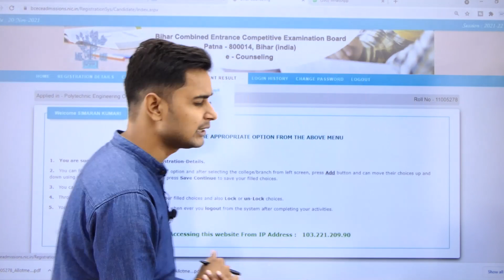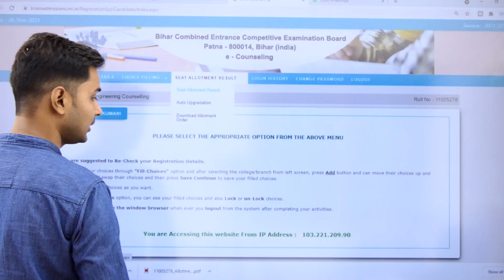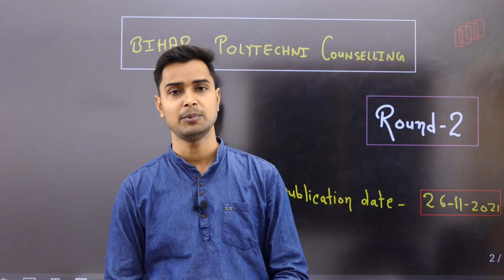2 Round में Choice Filling कैसे Change करें bihar polytechnic counselling 2021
bihar polytechnic 2nd round counselling kaise kare|upgradation kaise kare bihar polytechnic result
ari polytechnic 2nd counselling kaise kr
|bihar polytechni upgradation kase kraye
bihar polytechnic seat allotment order 2021
polytechnic seat allotment order 2021 download
polytechnic allotment order 2021
bihar polytechnic counselling registration
bihar polytechnic registration 2021
bihar polytechnic application form 2021
bihar polytechnic ka registration kaise kare